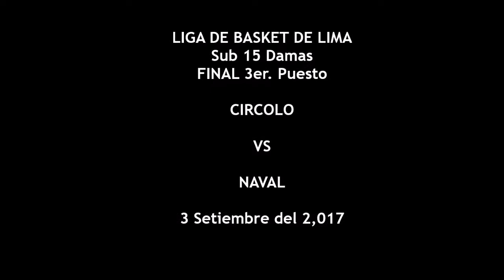BBPhantomCam Liga Basket de Lima Sub15 CIRCOLO VS NAVAL 03 09 2017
Noticias y novedades del mundo del Basket local e internacional actualizados.